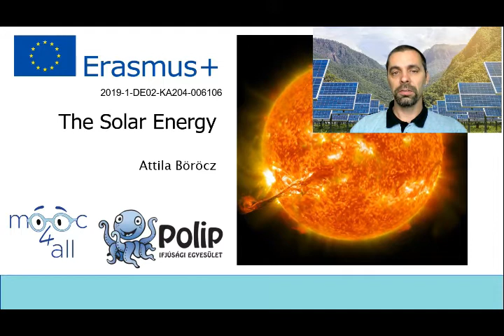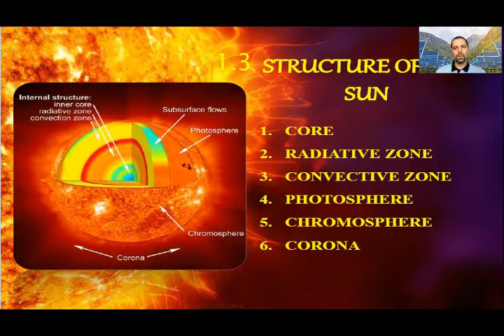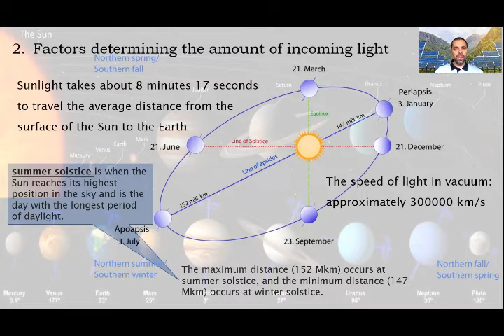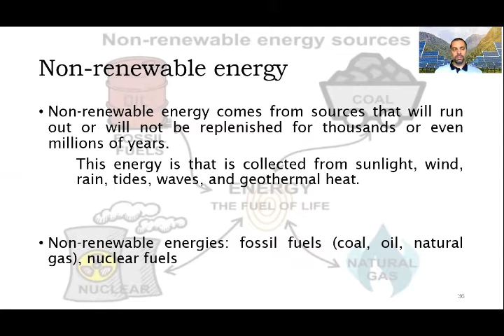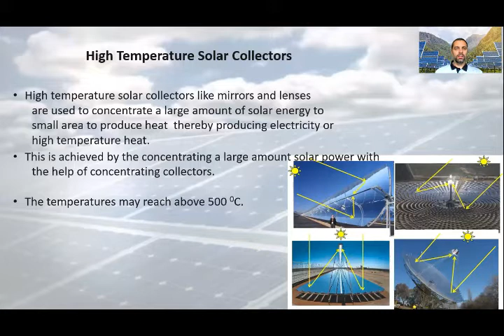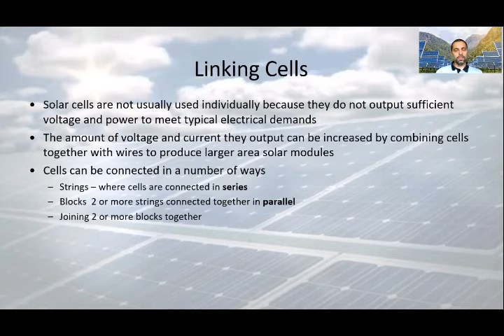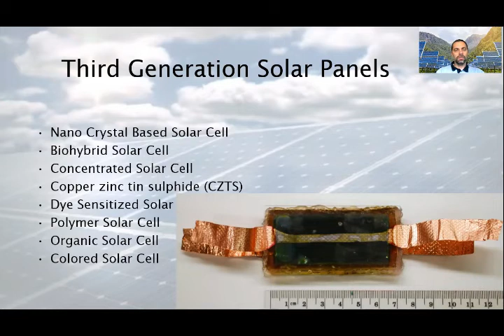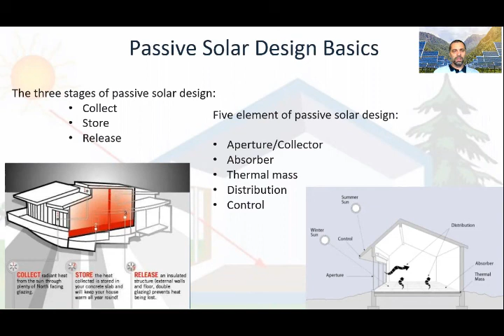Summary, closing episode of the solar energy course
This is the 15th, last video in our solar energy course